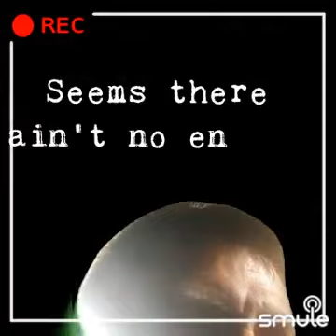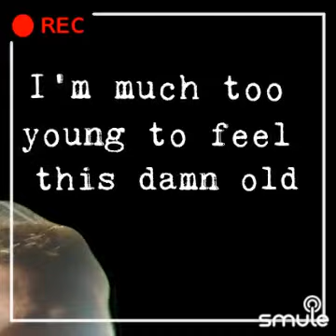Garth Brooks Much to Young to feel this damn old Cover by NicholasRecords